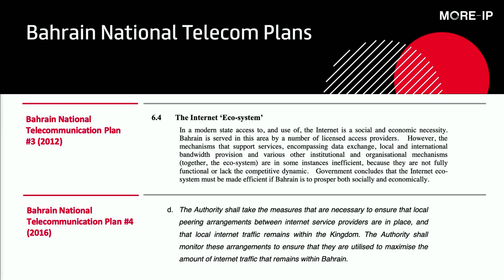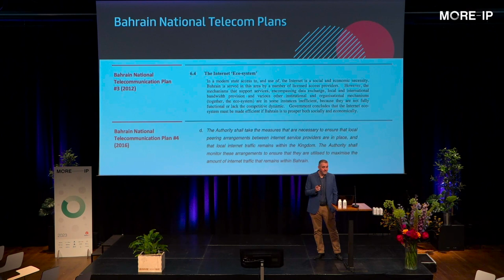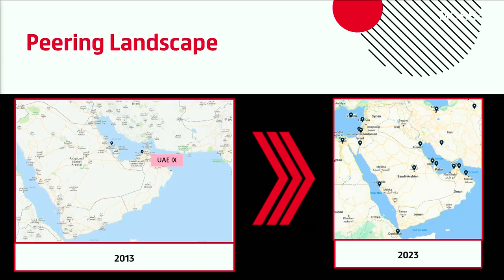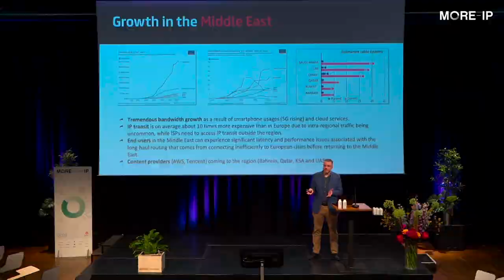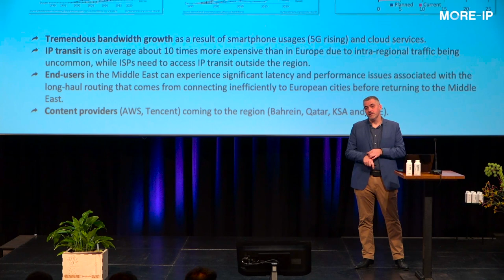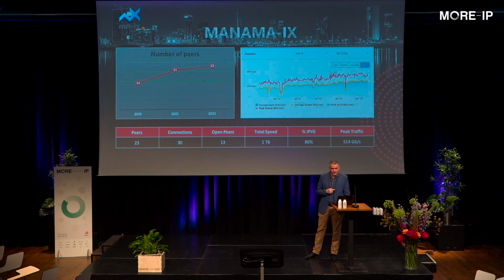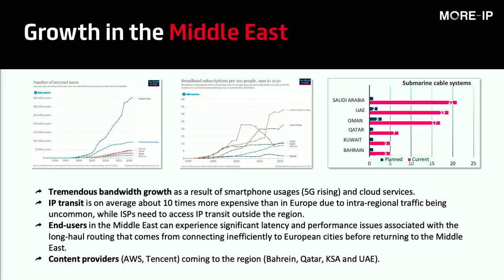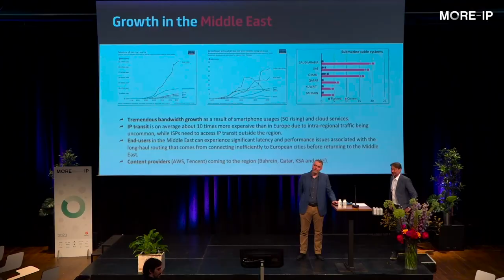Connectivity in the Middle East & the Development of Peering in the Region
MORE-IP 2023  - Presentation by Fuad Mohseni (Batelco)